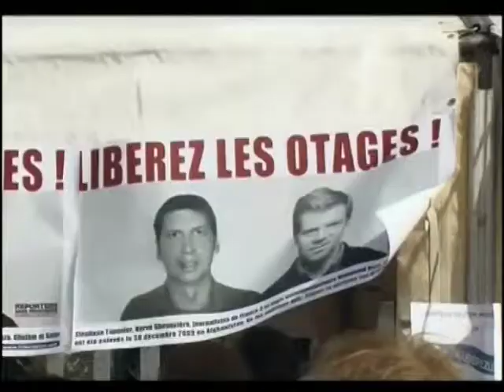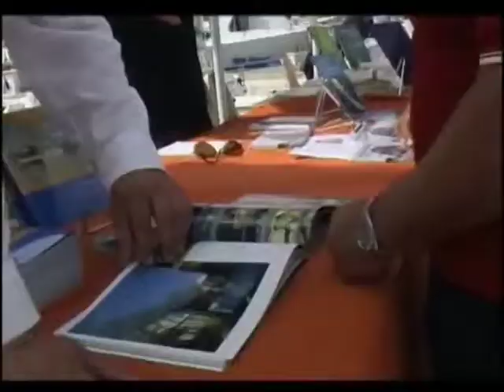Surface Libre # 53 - Les pyramides du livre !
Réalisation / Montage de Joël Maître
Musique et générique de Fabrice Martin